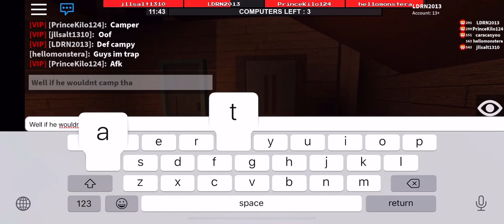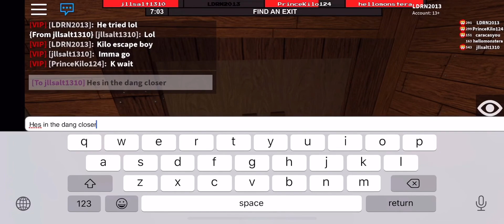Will Kilo reach level 300 this round?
With PrinceKilo124, Jllsalt1310, hellomonstera, and LDRN2013